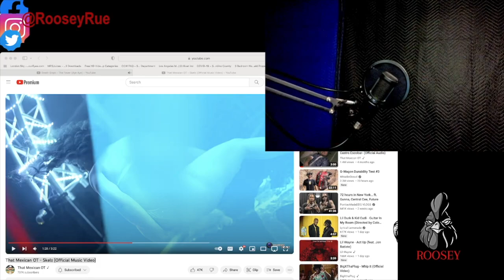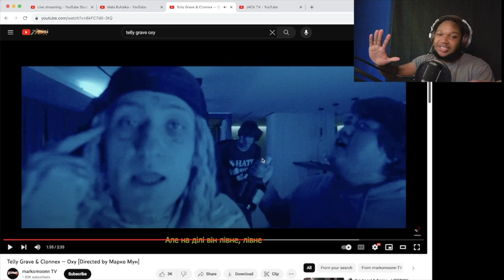SMOKE N REACT FUNNIEST MOMENTS Pt 2